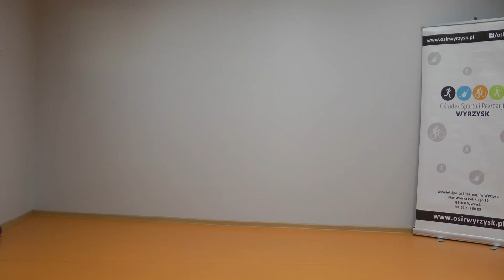#6/2021 - Trening nr 6 - "Trenuj w domu z OSiR Wyrzysk!" [28.01.2021]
🏆 "Trenuj w domu z OSiR Wyrzysk!"
☑️ Trening nr 6/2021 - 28 stycznia 2021
☑️ Total Body Conditioning
☑️ Hala sportowa w Osieku nad Notecią
☑️ Instruktor: Anna Młyńska

🎥 Nagranie:
🎦 Anna Młyńska
🎦 OSiR Wyrzysk

🎬 Montaż:
🎦 Paweł Białczak
🎦 OSiR Wyrzysk

🔔 Zapraszamy do subskrypcji kanału OSiRu Wyrzysk! 😉